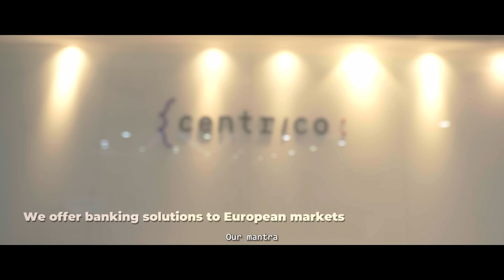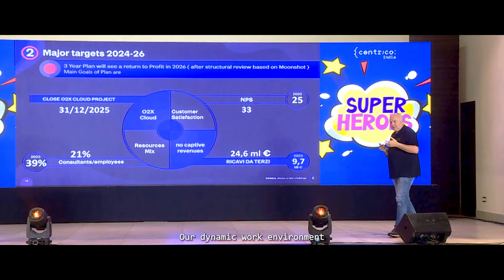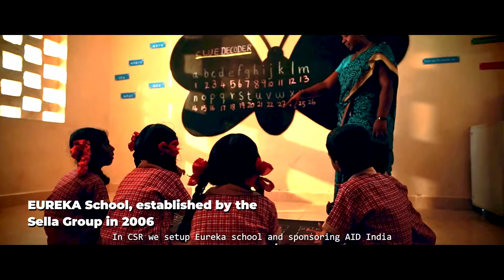Brand film for Centrico India Pvt Ltd | IT company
We're excited to share our latest corporate film for CENTRICO INDIA PVT TLD

 In this film, you’ll get an insider’s look at the CENTRICO's team, work environment, and the cutting-edge solutions.

Creative producer – Rathika Thiyagarajan
Script & direction – Prashanth jawahar @prashanthjawahar
Dop – Charles
Editor – Arul moses
CG – prashanth mahes
Color grade – Arul moses
Voice over – Vinod
Dubbing studio - voiceestore

For ad films | corporate films | web series | digi content
sankalpa films